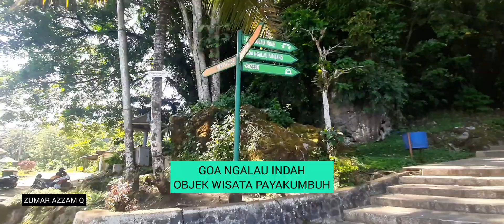Masuk ke dalam Goa dekat kota Payakumbuh Wisata Alam Ngalau lndah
Objek wisata alam Goa Ngalau Indah, yang berada atau berjarak 4 km dari kota Payambuh, dan 30 km ditempuh dari Bukittinggi Sumatera Barat.